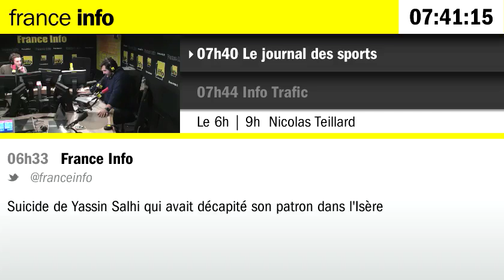L'actu sport : quelques jours de repos avant un boxing day rugby à la française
Une affiche de rêve en basket et l'annonce de la ville de départ du Tour de France. Le journal des sports avec Xavier Monferran.